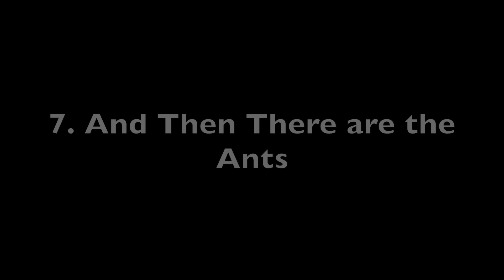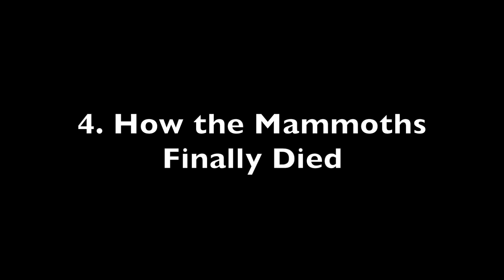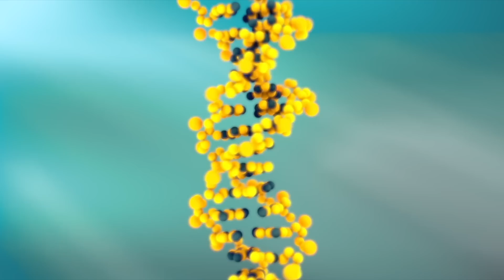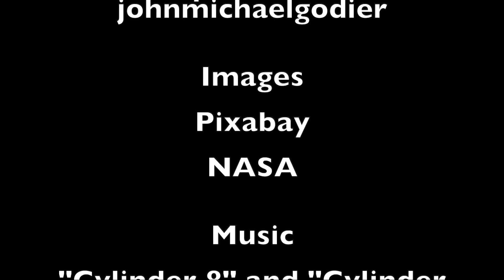10 New Scientific Discoveries for August of 2024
An exploration of ten new interesting scientific discoveries for August of 2024.